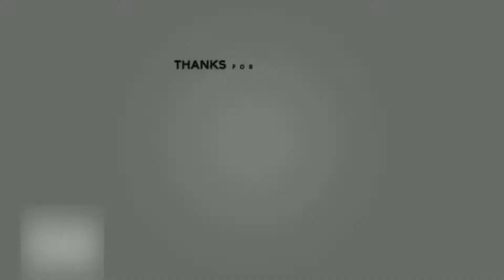Doraemon - Top 10 Gadgets in REAL LIFE!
Explore the magic of Doraemon's top 10 gadgets in the real world! Discover the incredible gadgets that have become a reality.